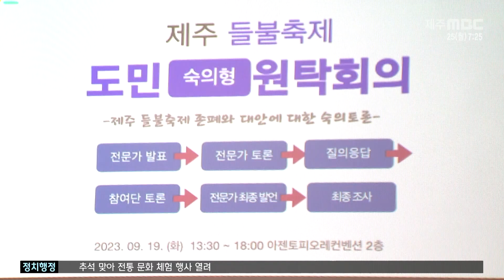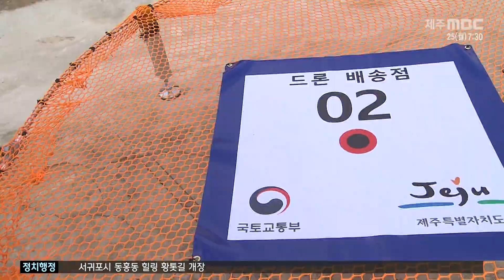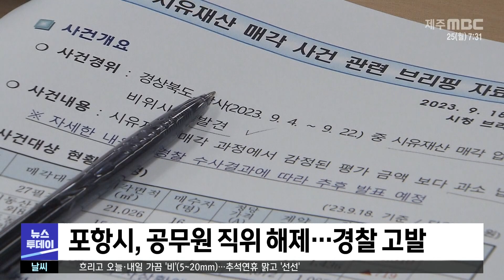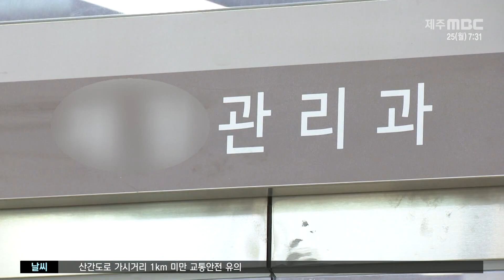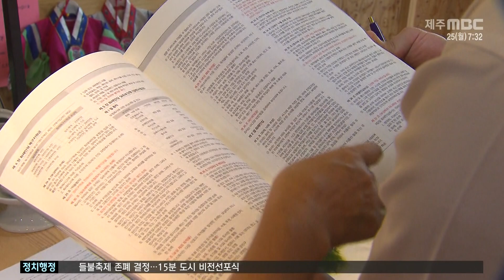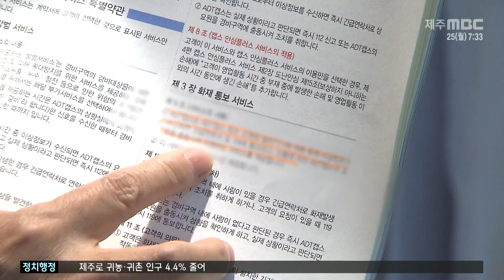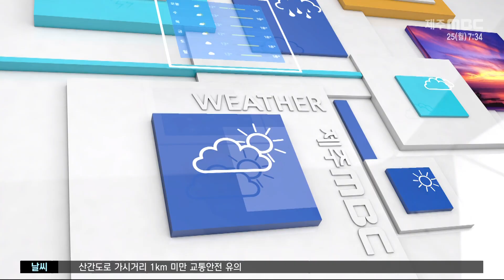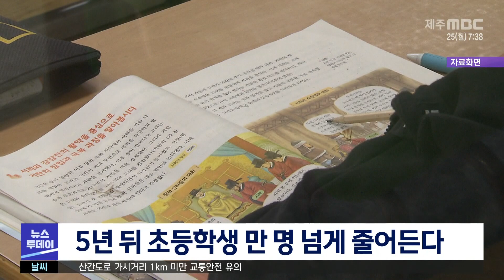뉴스투데이│2023년 9월 25일(월)